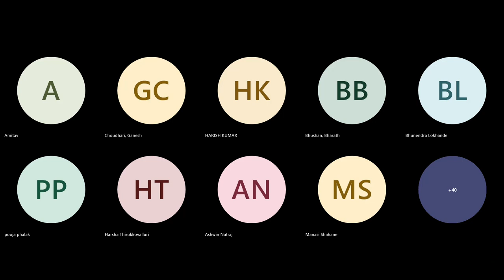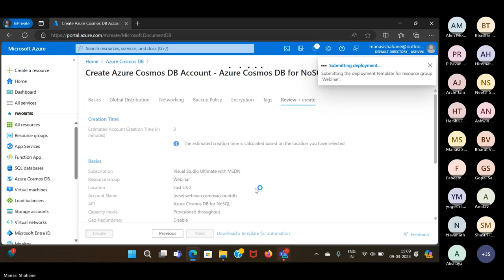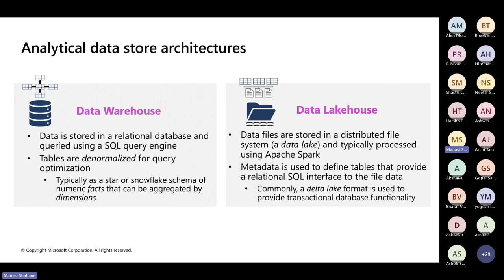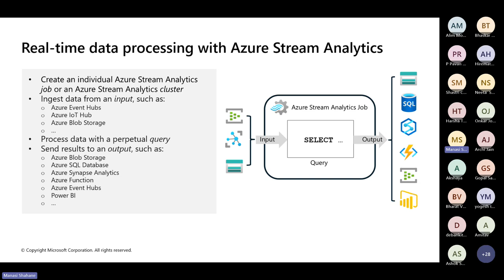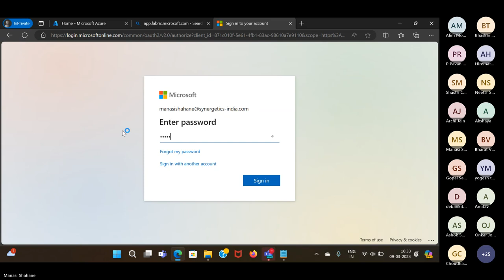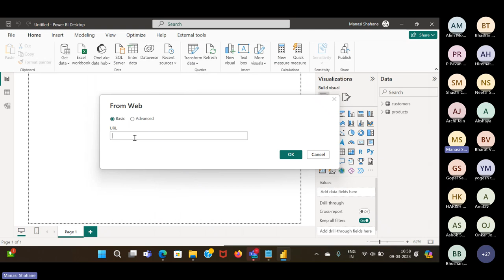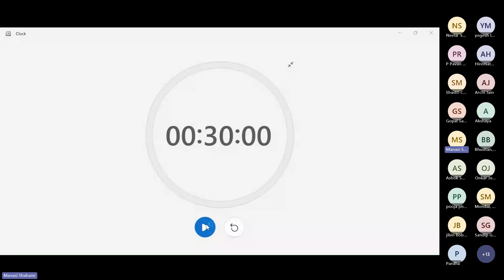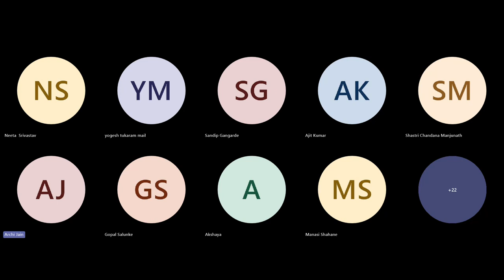DP-900 Unleashed: Exploring the Basics of Azure Data Fundamentals - (Part 2)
Overview of DP-900
Explore core data concepts
Explore data roles and services
Explore fundamental relational data concepts
Explore relational database services in Azure
Explore Azure Storage for non-relational data
Explore fundamentals of Azure Cosmos DB
Explore fundamentals of large-scale data warehousing
Explore fundamentals of real-time analytics
Explore fundamentals of data visualization
Overview of DP-900 certificate exam

Why Synergetics?